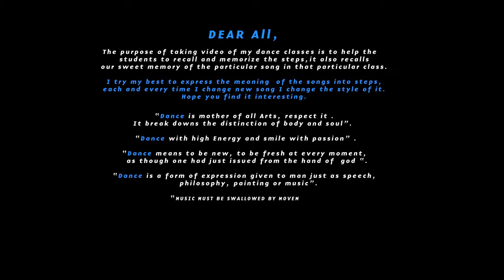YESH-DANCE INTRO-Right now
ONE OF MY FAV. & MELODIES  SONG . ENJOY . ALL MY VIDEOS FOR MY STUDENTS & FOR MY HAPPINESS AND MY MEMORIES.